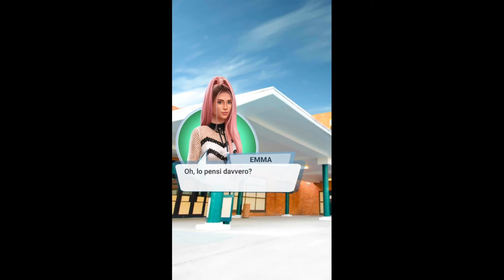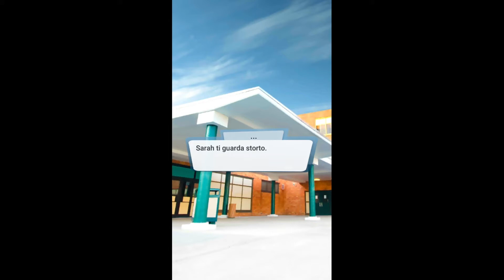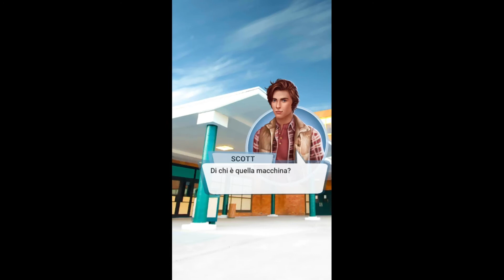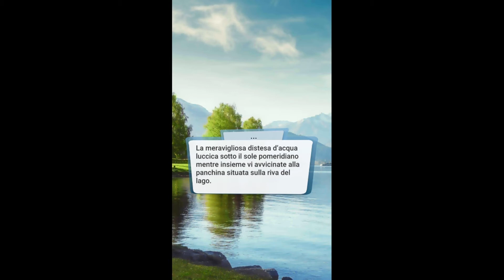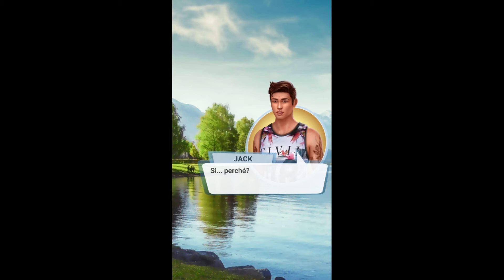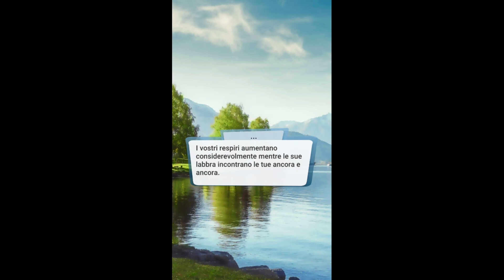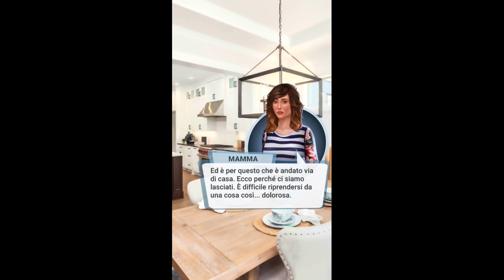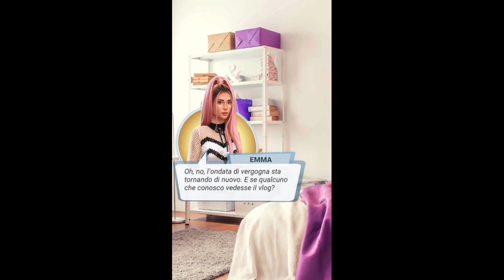Love Sick: "Le Vlogger" Capitolo 2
(Storie interattive) Primo Libro: Le Vlogger!

Dal Capitolo 2: Grande successo o fiasco da paura?
Scopri se il tuo vlog ha ottenuto delle visualizzazioni!

Sei una ragazza come tante, ti dividi fra scuola ed amici ma la tua vita amorosa non è come l'avevi immaginata...ma un giorno tornando a casa incontri il più bel ragazzo che tu abbia mai visto! Fortuna? Destino?
Ti metti in gioco e giri il tuo primo vlog, cosa ne penseranno gli abitanti di Peak Valley e i tuoi amici?